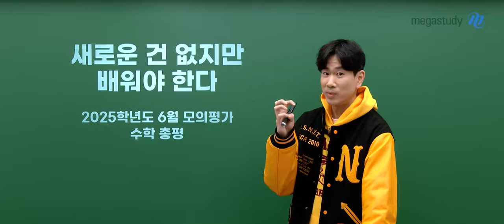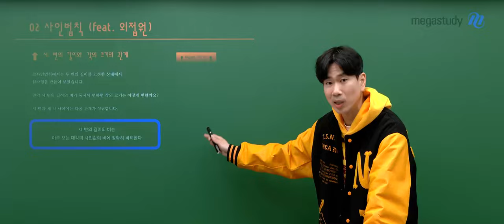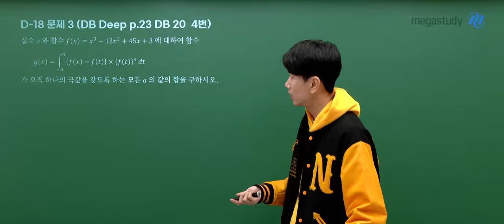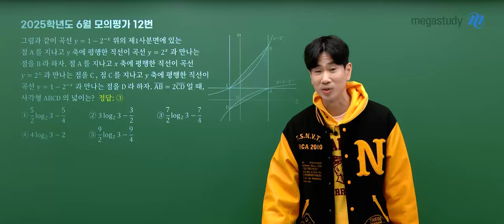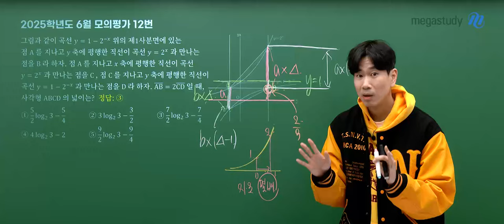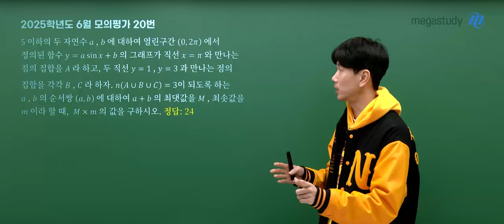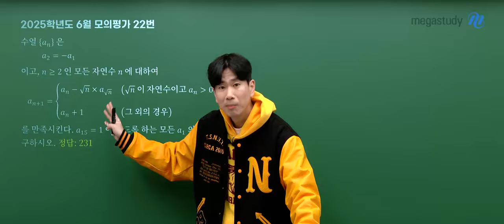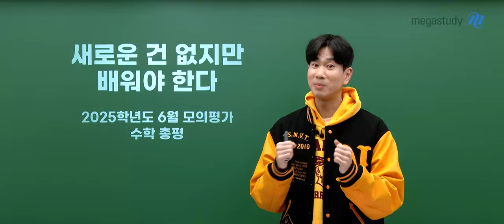[메가스터디] 수학 이승효쌤 - 2025 수능 대비 6월 모평 총평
체감 난이도는 높았던 시험
그렇지만 새로운 내용은 없었고
교과서에서 모두 나왔기 때문에 충분히 할만한 시험이었습니다

6월 모평 시험 문항을 다시 한번 보고
문제를 어떻게 풀어내야 하는지

이승효 선생님이 안내해 드립니다